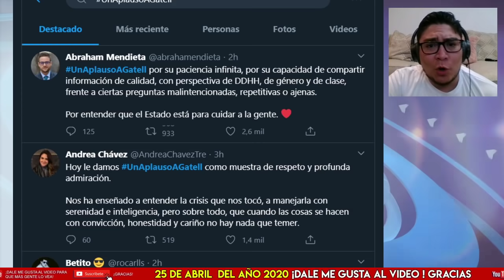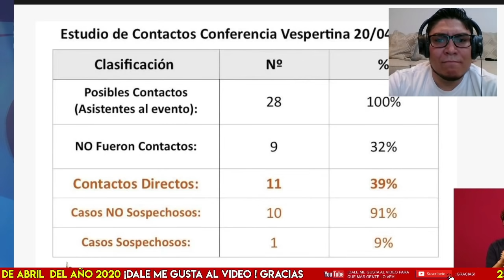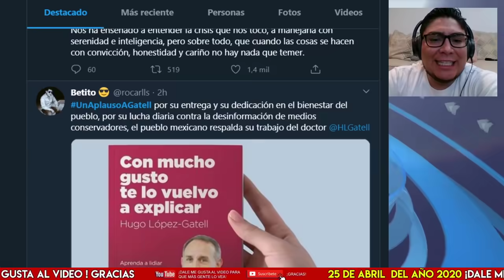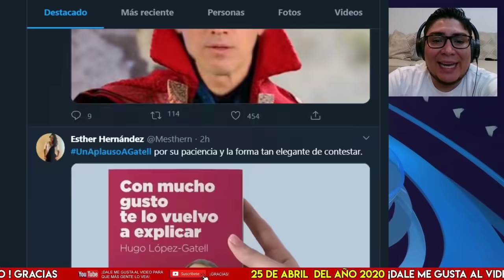¡DE ÚLTIMO MINUTO! EL DOCTOR HUGO CONFIRMA A INFECTADO DE CORONAVIRUS EN PALACIO NACIONAL